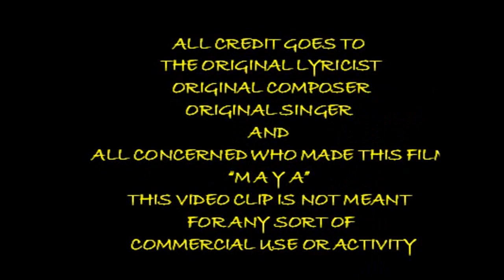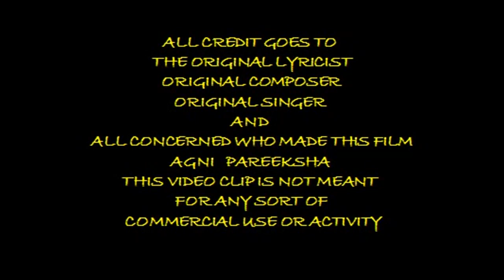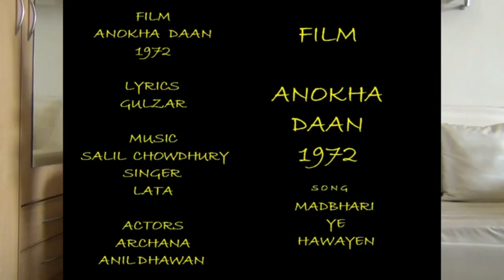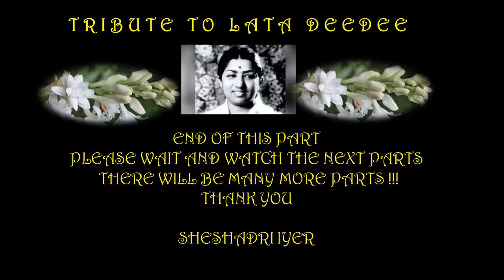TRIBUTE TO LATADEEDEE... PART FIVE BY SHESHADRI IYER